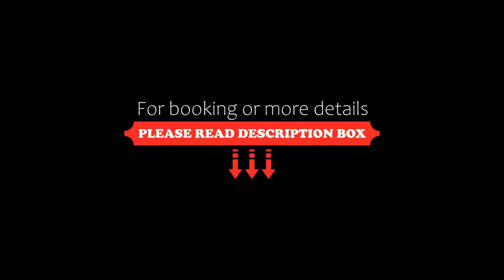Best in Tulum Private Pool Beach Vibes, Tulum, Mexico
About Property:
Set in the Zama district of Tulum, Best in Tulum Private Pool Beach Vibes offers accommodation with a private pool and free WiFi. Guests benefit from a patio and an outdoor pool.
This air-conditioned apartment is fitted with 2 bedrooms, a TV, and a kitchen with a fridge and an oven. Towels and bed linen are featured in the apartment.
South Tulum Beach is 3 km from the apartment, while Tulum Archeological Site is 5.4 km away. The nearest airport is Cozumel ...
Property Type: Hotel
Address: Aldea Zama 11, Zama, 77780 Tulum, Mexico
Searching For
1. Best in Tulum Private Pool Beach Vibes - Tulum - Mexico
2. Best in Tulum Private Pool Beach Vibes - Tulum - Mexico Address
3. Best in Tulum Private Pool Beach Vibes - Tulum - Mexico Rooms
4. Best in Tulum Private Pool Beach Vibes - Tulum - Mexico Amenities
5. Best in Tulum Private Pool Beach Vibes - Tulum - Mexico Offers and Deals
Audio Credit:
Track Title: Blank Slate
Artist: VYEN